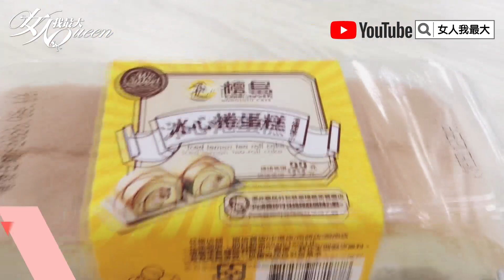全聯X檀島茶餐廳！5款道地港式點心吃起來 女人我最大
【女人我最大 購物】通通買起來！阿珠媽變歐膩!

『唐綺陽 開運』12 星座之最XX的是誰？